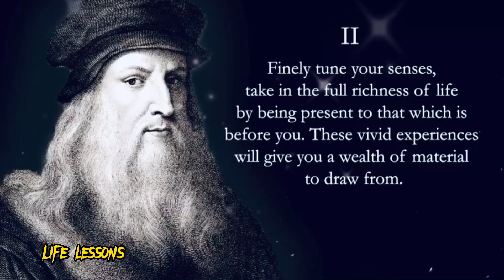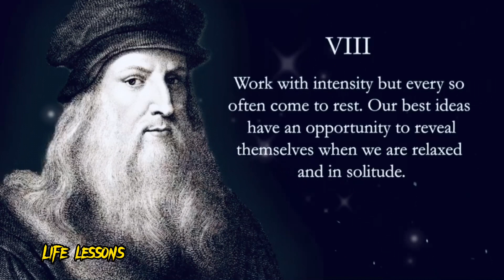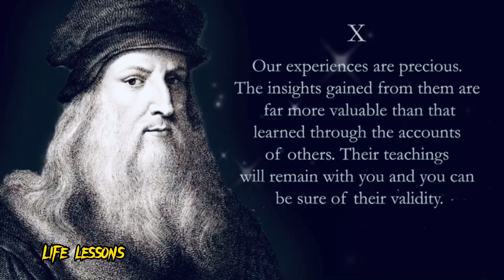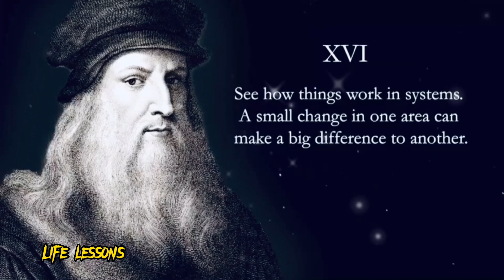19 Rules For Life ,, "How to Think like Da Vinci "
Leonardo Da Vinci has always fascinated me because of
the sheer amount of things he seemed to be able to
master. He was truly a jack of all trades. I believe part of
his greatness was that each new skill he learned added
value to another. His mastery of maths and geometry
meant that his drawings were perfectly proportioned.
Likewise his fascination with biology meant he was able
to capture details of the human body none else could.

I created the script for this video after reading "How to
think like Leonardo Da Vinci" by Michael Gleb. The book
gives insight into the mindset of Da Vinci by drawing from
his diaries, works and analysis from historians. I then
used what I learned to create 19 rules for life that I believe
embody the principles the maestro would of followed.

Da Vinci's fascination towards life led to his greatness. |t
pushed him forward in so many areas. If we can cultivate
this within ourselves then we too might be able to achieve
mastery.

These "rules for life" have been created through our
own research of Leonardo Da Vinci and have been written
exclusively by us.